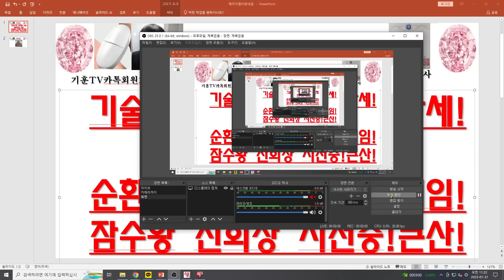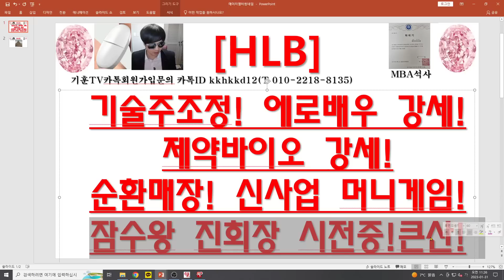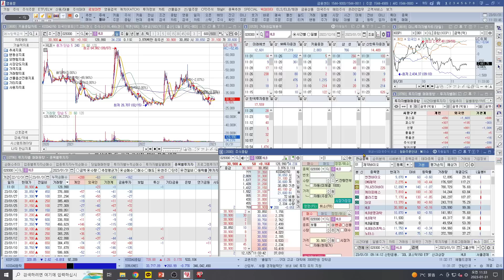[주식투자]HLB(기술주조정! 에로배우 강세!제약바이오 강세!순환매장! 신사업 머니게임!잠수왕 진회장 시전중!큰산!)